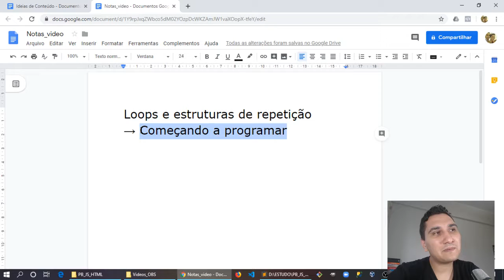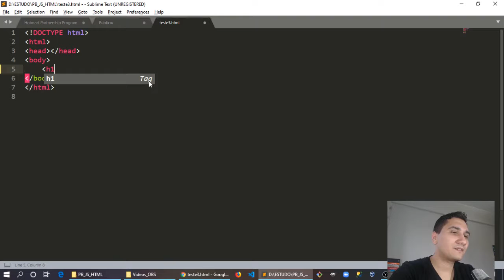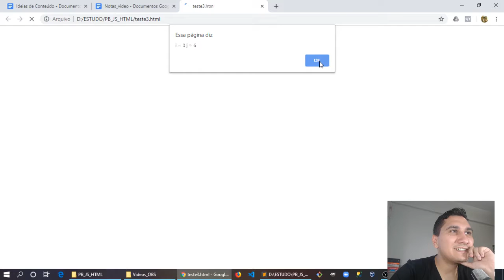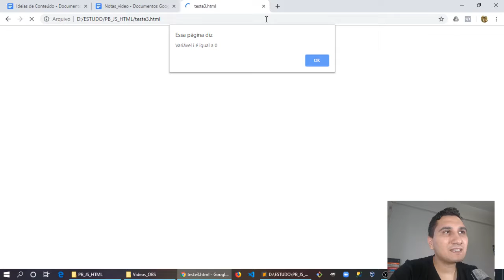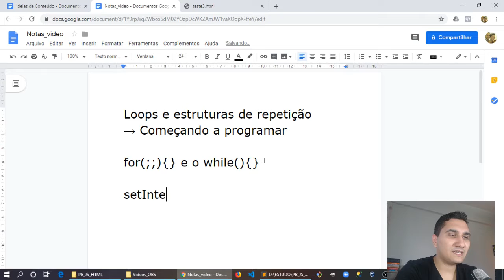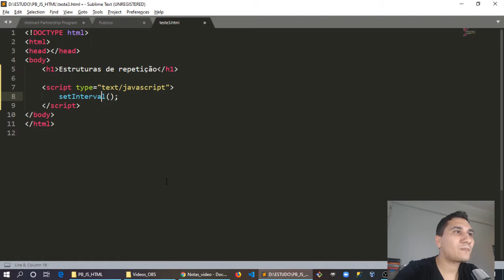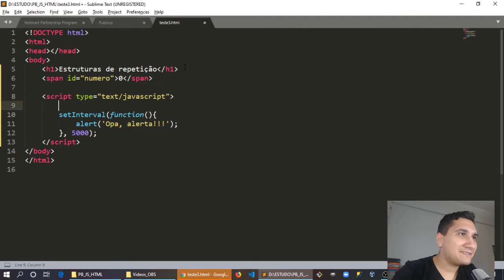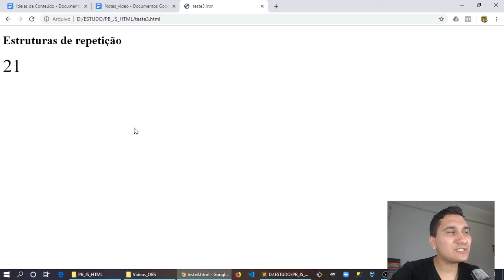Loops e Estrutura de Repetição com Javascript | Começando a programar #05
Hoje é dia da série Começando a Programar!! No vídeo de hoje vamos dar uma olhada nas estruturas de repetição.
Vamos lá!!!

⬇️ 💡INFORMAÇÕES e LINKS ÚTEIS ⬇️

Seja bem vindo ao Canal Pense Bits - com Lucas Hélion!
Aqui você vai descobrir como aprender sobre tecnologia de um jeito descomplicado.

👍CURTA e deixe seu comentário aqui abaixo!